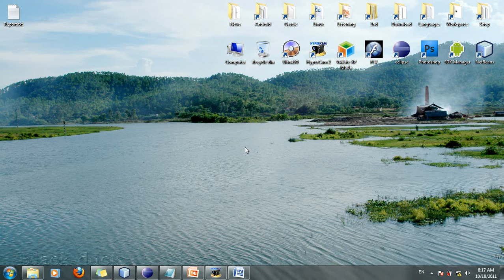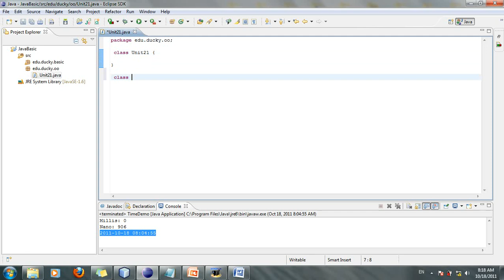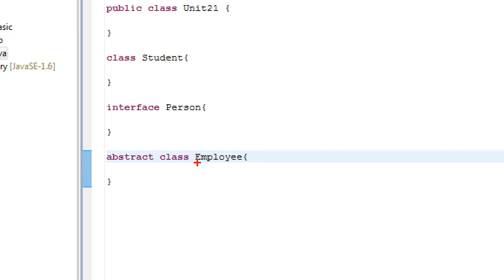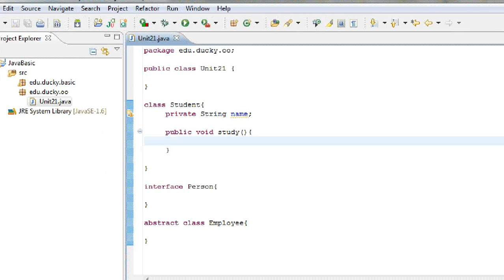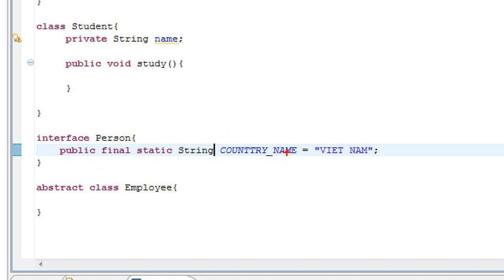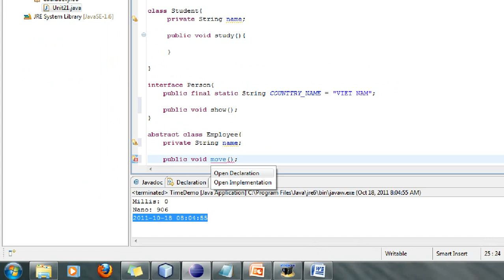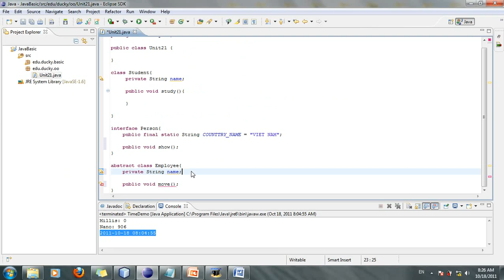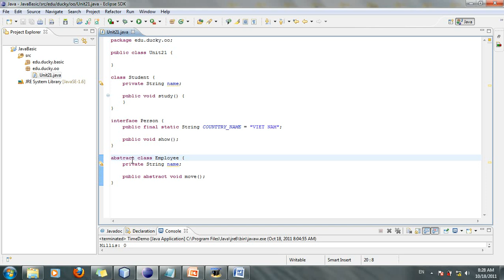Java cơ bản 21: Class, Abstract Class và Interface